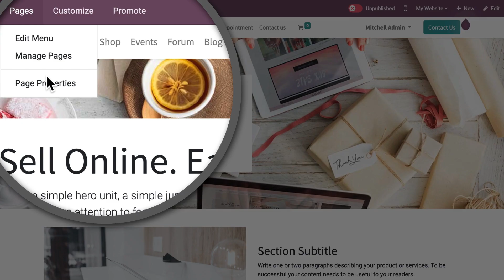Odoo Quick Tips - Schedule the publication of your content [Website]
Odoo Website is the best website builder. It's free, open-source, fun, and full of great features!
Oh! And you get a free domain name as well. Try it now!

Master Odoo and all its features with this series of Quick Tips!